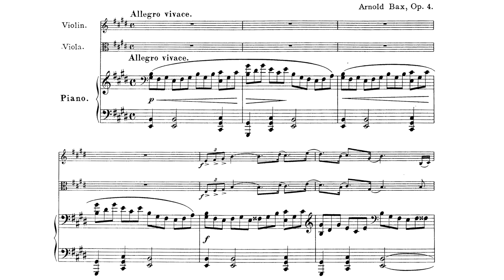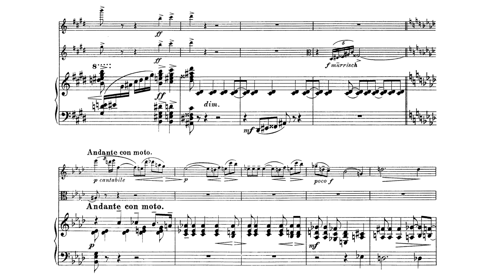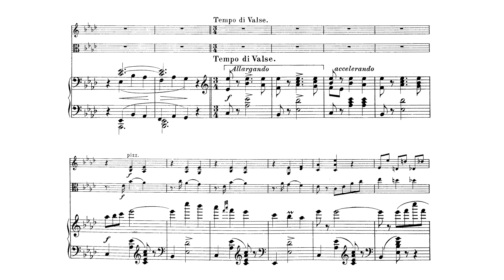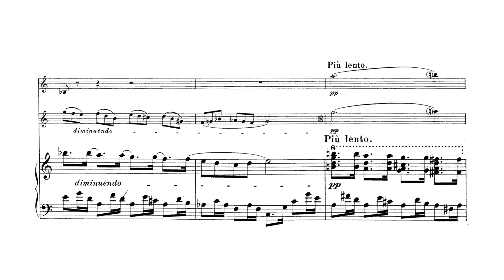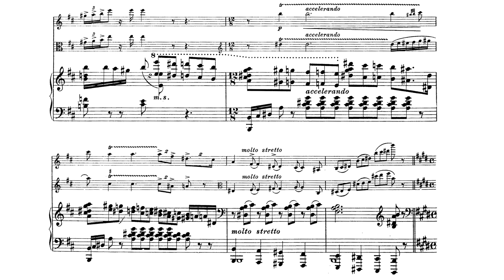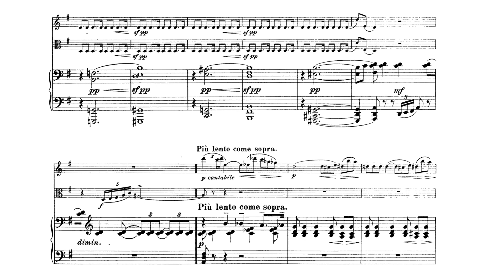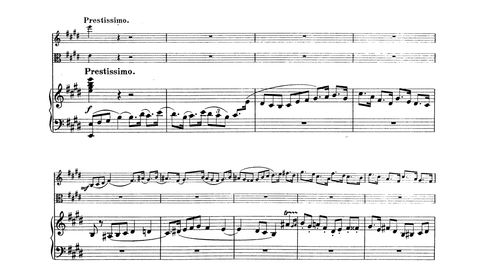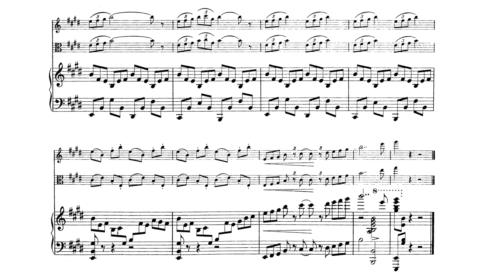Arnold Bax - Trio in One Movement GP 87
Violin - Joanna Klimaszewska
Clarinet - Max Mausen
Piano - Hannah Yip

Bio
Arnold Bax is one of those unknown geniuses of the 20th century, hastily dismissed for his 'conservatism.' He was born to a wealthy family, and thus, he was able to pursue music wherever and however he wished. He travelled enough to chase a Ukrainian girl to the Russian Empire, where he absorbed the Russian musical style, he had an awakening of his Celtic roots while in Ireland, and he drew on Nordic influences. Fortunately, his music has been rediscovered lately, and his own eclectic influences came together with his individual creativity to spawn incredible soundscapes that stretch across all genres of music.

As a matter of style, Bax went after his own influences, and while he was certainly aware of Strauss and Mahler, he did not try to follow after them. For Bax, the Russian and Celtic styles influenced him the most. Despite this, one cannot divorce Bax from the context of music at the time, which was growing ever more chromatic. The chromaticism of late-romanticism is deeply embedded in Bax's work, which, to his credit, Bax makes tremendous use of, carefully texturing his melodies with the most intense palettes of color.

By the time Arnold Bax began his post-WWI career, Arnold Schoenberg was experimenting with tonality in a totally new way, and the creative ecstasies of Alexander Scriabin were inspiring geniuses like Prokofiev and Szymanowski. Bax, on the other hand, would not take full advantage of the flurry of new innovations in the music world, writing:

"I believe that there is little probability that the twelve-note scale will ever produce anything more than morbid or entirely cerebral growths. It might deal successfully with neuroses of various kinds, but I cannot imagine it associated with any healthy and happy concept such as young love or the coming of spring."

This, unfortunately, would condemn him in the eyes of progressive critics and, thus ensure his neglect as one of those old-fashioned romantics. The reasons for this had to do with Bax's own idea of sincerity, which he followed to the death. Expressing this, he wrote to Arthur Benjamin:

"I want Arthur Benjamin, who is a new discovery to me, and about whom I am rather excited, not to care a damn about being a modern composer, but (as Sir Philip Sidney said) 'look in his heart and write'. I am absolutely certain that the only music that can last is that which is the outcome of one's emotional reactions to the ultimate realities of Life, Love and Death. (All damned romantic, but I believe true.)[...]"

Trio in One Movement

"The early one-movement Piano Trio, which the youthful Bax designated 'Op. 4', is an ambitious score, beginning to show the fingerprints of the mature composer, especially in the ambitious, driving, piano part. The music is undated and we do not have the manuscript. Its dedication to the Irish composer 'A.J. Rowan-Hamilton', however, Bax's companion on a long sojourn in the Saxon city of Dresden in 1906, suggests that year was probably its date. Published in 1907, apart from songs it was Bax's first extended work to appear in print. The published scoring for piano, violin, and viola (and Bax places the piano first) was clearly influenced by the proselytising viola virtuoso Lionel Tertis, who was becoming very active at that time, and he persuaded Bax and many of his contemporaries to write for him. In fact in this trio Bax marks his viola part also to be playable on the clarinet, and one has to say that now having heard that version, it lies much better on this instrument than the awkwardly placed original viola part. Here Bax does incorporate elements of Irish folk-music but they never dominate, and this is never an overtly 'Irish' work." - Lewis Foreman, writing for the NAXOS CD.